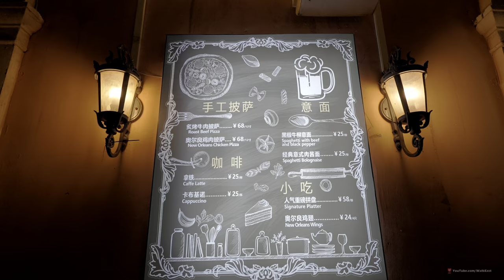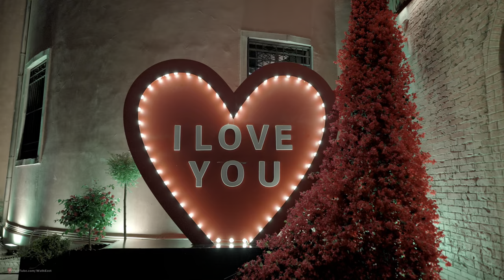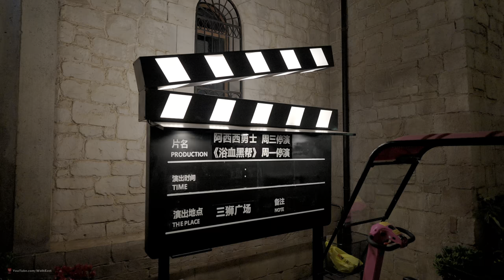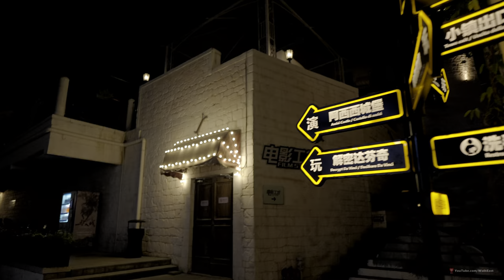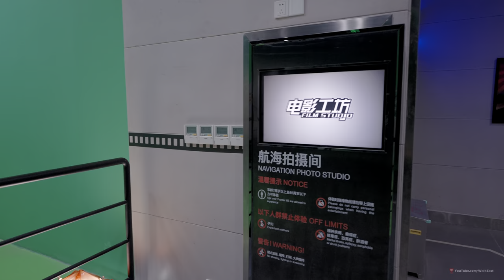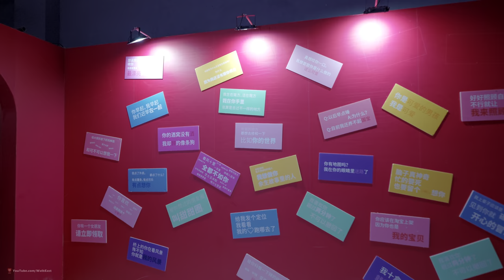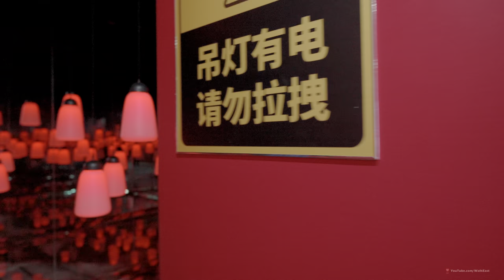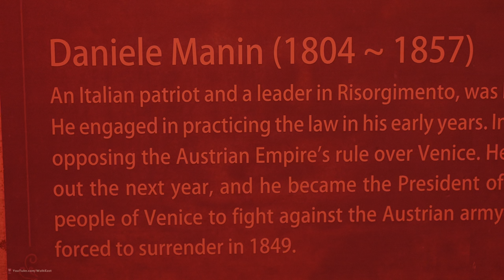Night Walk in Changsha's Movie Theme Park, Huayi Brothers TOWN | Hunan, China | 4K HDR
Huayi Brothers (Changsha) Movie Town is a movie town planned and constructed by Huayi Brothers Film and Television.

Located in the south of Changsha city center and west of Xiangjiang River, in the Dawangshan Tourism and Resort Center of Xiangjiang New District, the planned total land area is about 1,000 mu, with a total construction area of ​​about 150,000 square meters.

The selection of the project planning theme is based on the inheritance and continuation of Changsha's history and culture, and at the same time attracts the integration of diverse cultures.

The cultural city selected two themes of "Old Changsha" local architecture and European style town, introduced the keyword "movie", and comprehensively created a collection of leisure and entertainment, film-themed exhibitions, film scene implantation, children's education and training, catering and shopping, etc. A consumption experience model integrating multi-element movie space.

Huayi Brothers (Changsha) Movie Town adheres to the development concept of "inheriting classic culture, restoring movie scenes, and integrating diverse experiences". With Huayi's unique film and television IP resources and operation model, it is committed to creating a collection of "architecture tourism + film tourism". + technology tourism + commercial tourism + cultural industry" in one of the cultural tourism experience model.

The total planned construction area of ​​the Italian town is about 68,000 square meters, consisting of the water city of Venice and the mountain city of Assisi.

Combined with the Huayi movie scene, the urban characteristics and architectural features of Italian towns are integrated. The buildings and roads in the area are mainly arranged linearly.

The existing natural terrain is planned to be used to reshape the mountainous geographical environment of the base, thereby creating a classic Italian The town style, combined with the catering, handicrafts, tourism products and traditional handicraft workshops with Italian local characteristics, comprehensively create an interactive experience format with pure Italian style.

Performing arts activities, the town not only highlights the connotation of film culture, but also has many special art special activities, which are in line with the film theme in the town.

For example, the Venice Carnival, Perugia Chocolate Festival, Laochangsha Opera Festival, Street Performance Show, Museum Night, Fantasy Phantom Light Show and a series of themed interactions bring unique and personalized leisure experience to tourists here.